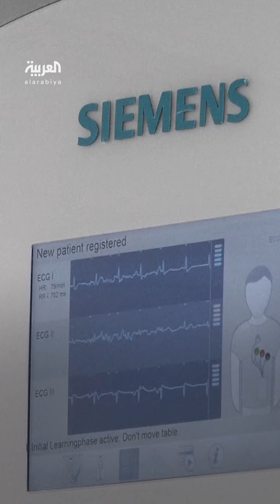باحثون من جامعة كوليدج لندن يطورون سترة تتنبأ بخطر الموت القلبي المفاجئ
باحثون من جامعة كوليدج لندن يطورون سترة تتنبأ بخطر الموت القلبي المفاجئ.. وتوفر تشخيصاً للنشاط الكهربائي للقلب